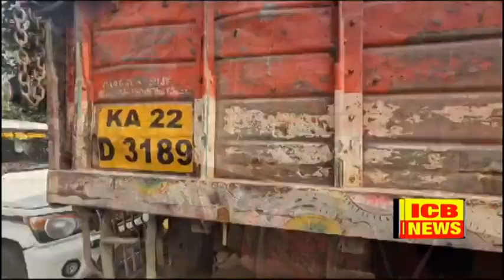25 ಲಕ್ಷ ರೂ ಮಧ್ಯ ಹಾಗೂ 30 ಲಕ್ಷ.ರೂ ಲಾರಿಯನ್ನು ವಶ : ಬೆಳಗಾವಿ ಅಬಕಾರಿ ಇಲಾಖೆಯ ಕಾರ್ಯಾಚರಣೆ.